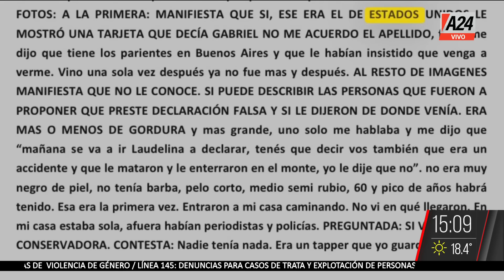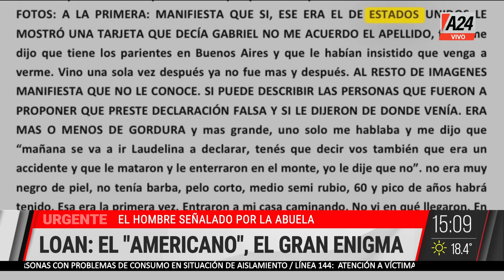🔴 CASO LOAN | El enigma del "americano": "Creo que desvía la investigación"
A 61 días siguen las incógnitas.